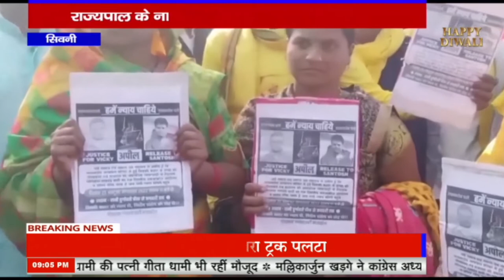सिवनी - जांच को लेकर लोगों ने पैदल यात्रा निकाली, राज्यपाल के नाम तहसीलदार को सौंपा ज्ञापन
mknews,mkn news,mpcgnews,upnews,uknews,सिवनी,जांच को लेकर लोगों ने पैदल यात्रा निकाली,राज्यपाल के नाम तहसीलदार को सौंपा ज्ञापन,जांच को लेकर,पैदल यात्रा निकाली,राज्यपाल के नाम,तहसीलदार को सौंपा ज्ञापन,सौंपा ज्ञापन,राज्यपाल,राज्यपाल के नाम तहसीलदार